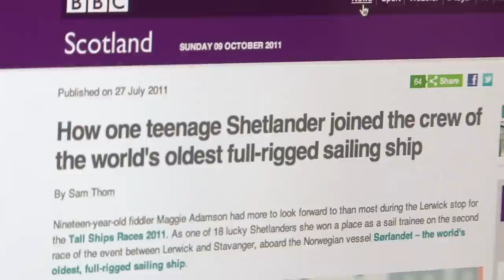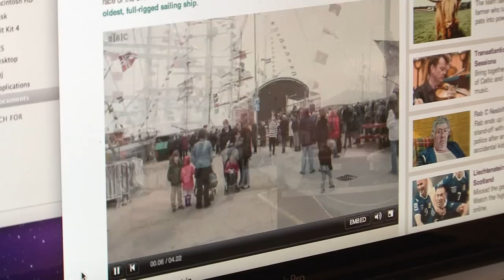Video Content Courses for Media Professionals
Media professionals who've been on the Digital Video courses run by Cardonald College Glasgow and NUJ Training Scotland discuss how they feel about the training, and what they've done next.